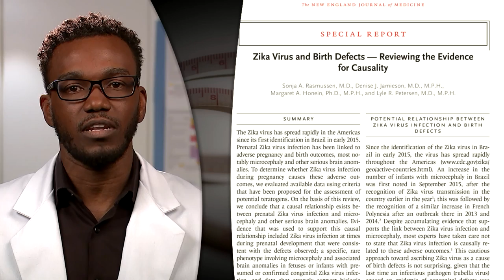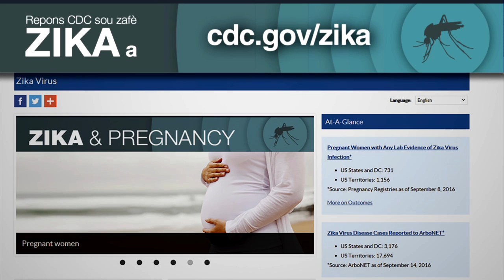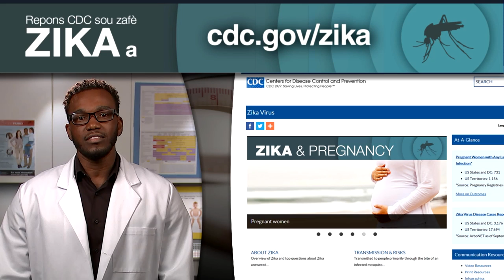Mezire Sikonferans Tèt Ti Bebe : Yon Videyo Enfòmasyon Pou Pwofesyonèl Swen Sante Yo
Videyo sa a montre kòman pou mezire sikonferans tèt yon tibebe. Mezire sikonferans tèt se premye fason pou wè si yon tibebe gen mikwosefali, sa espesyalman enpòtan nan mitan epidemi Zika sa a. Entansyon an se pou ede klinisyen evalye tibebe yo ki fèt de manman ki enfekte ak viris zika.